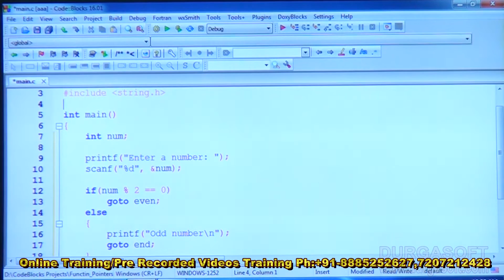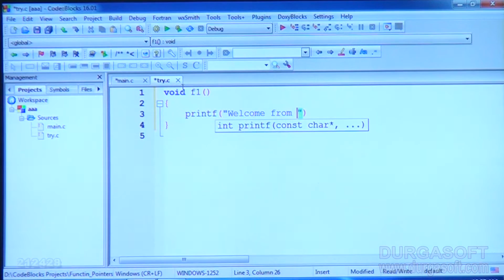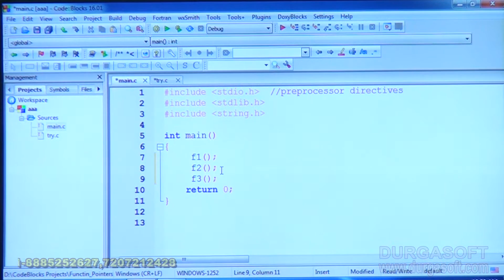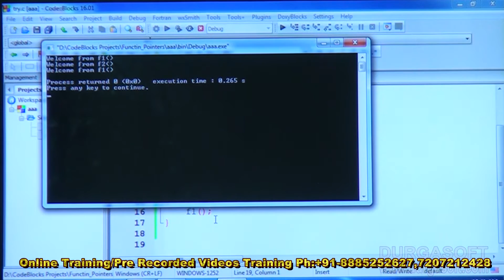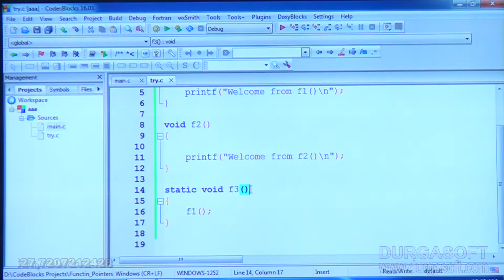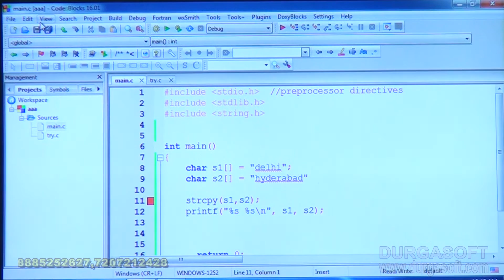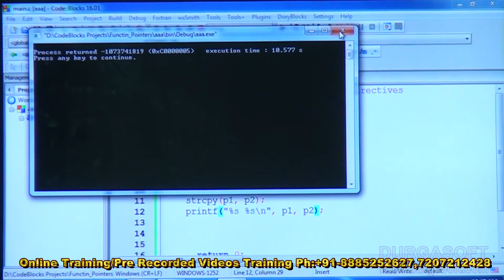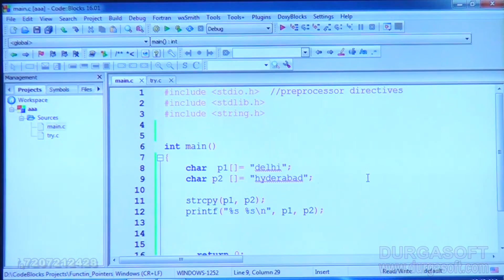C Language tutorial||onlinetraining||What is static function?how it is used?